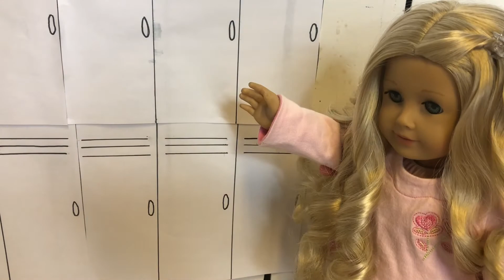RECREATING VINES (WITH DOLLS)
hey guys, today we are recreating iconic vines using our dolls. we filmed this video a couple of days ago and finally decided to post it! if you were wondering what the mystery photo on our instagram was, it was from this video. hope you enjoy!

- reagan + quinn